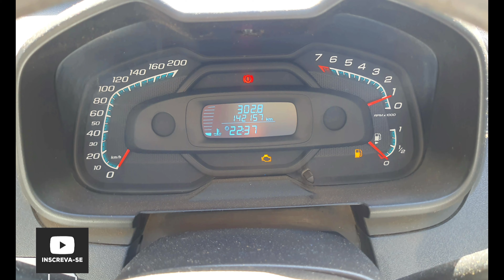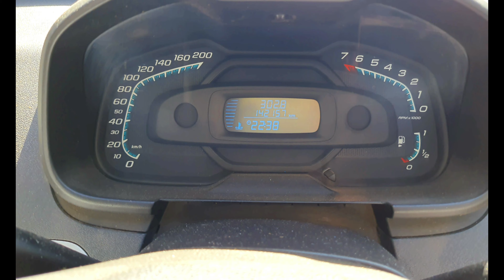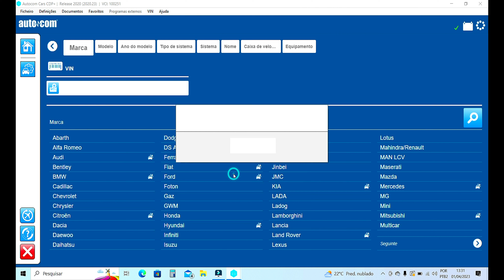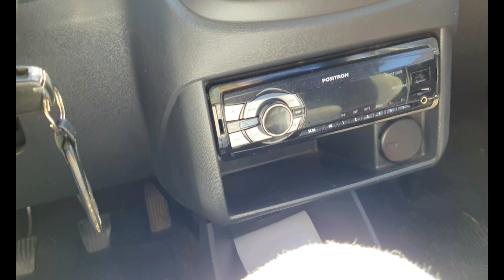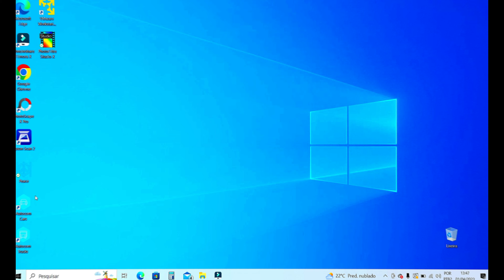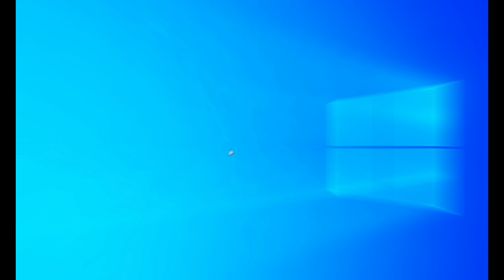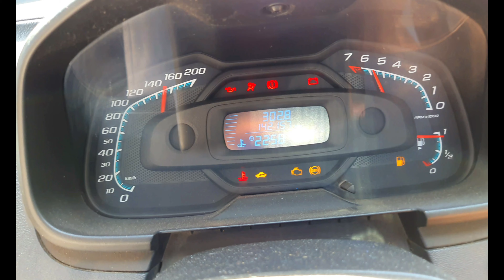[ PROBLEMA RESOLVIDO ] - ERRO P0808 AGILE E MONTANA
Neste vídeo vamos mostrar o procedimento para diagnóstico e reparo do código de erro P0808 na linha Agile e Montana da GM